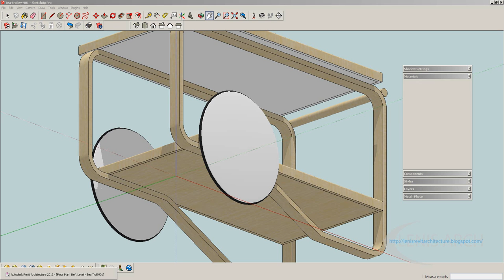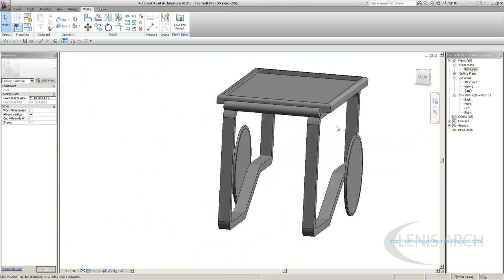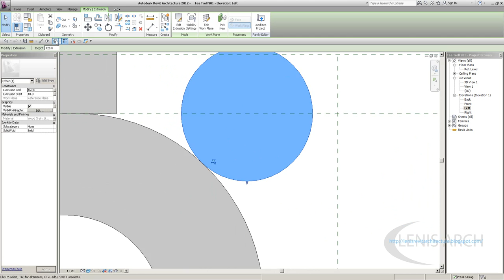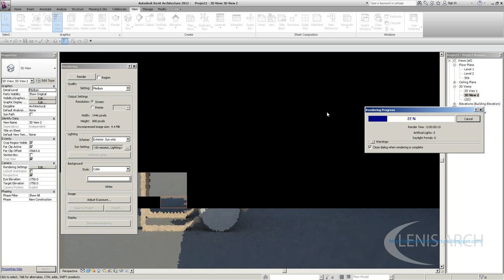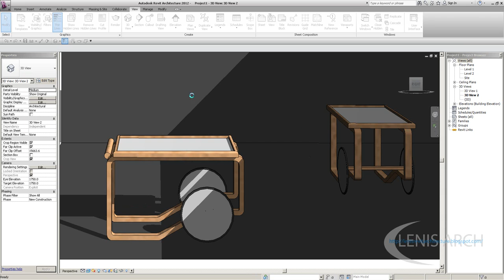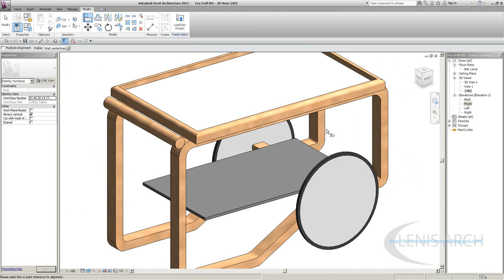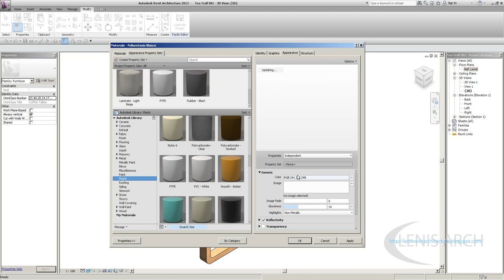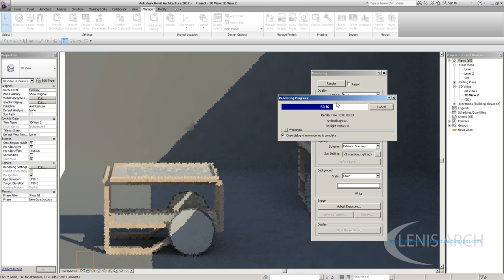TEA TROLLEY 901 Alvar Aalto Revit Part 3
Modelado parte 2  mesa de te